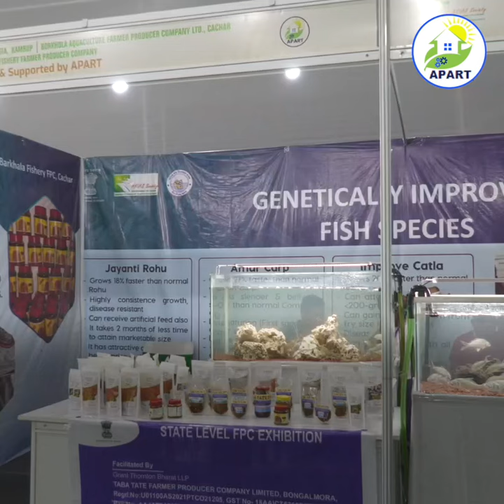Fish Value Chain under APART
FPCs under Fish Value Chain, APART share their experiences.